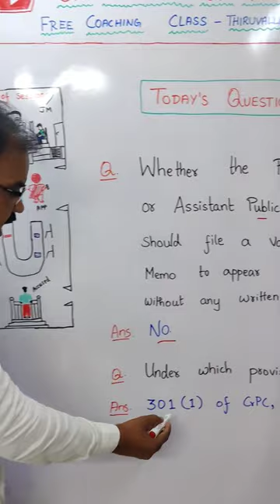Whether PP or APP should file a vakalat or memo to appear and plead ?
Advocate .E . Gajendran M.A., B.Ed., M.L.,